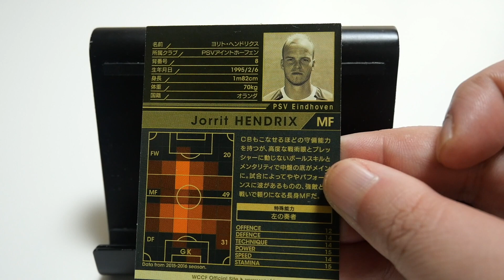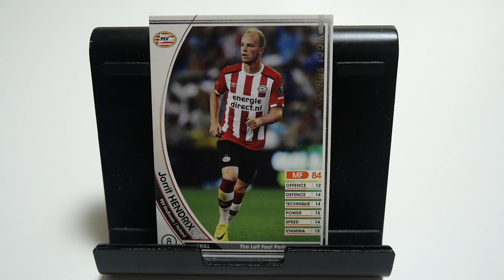WCCFカード紹介 オーストラリアにいるけど何か？ ヘンドリクス🇳🇱